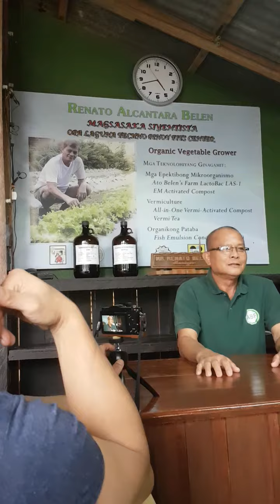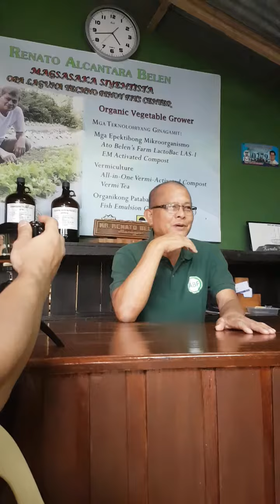Interview with Ato Belen of Ato Belen's Integrated Farms